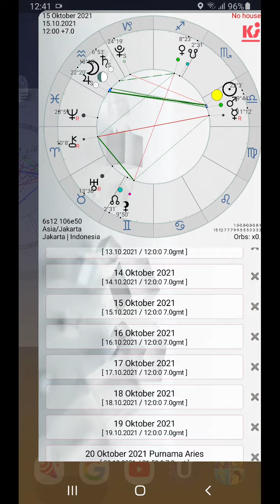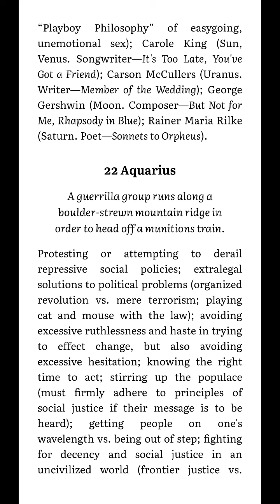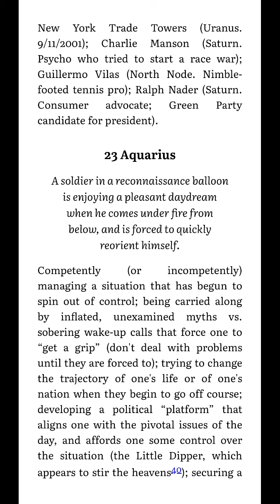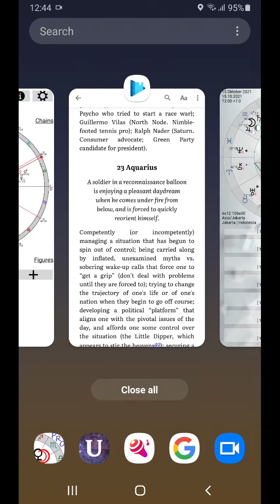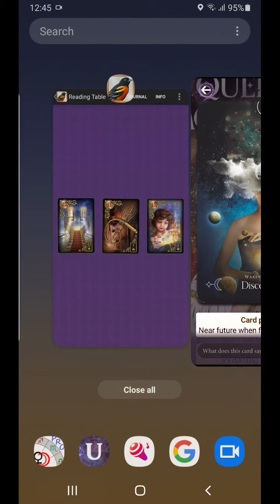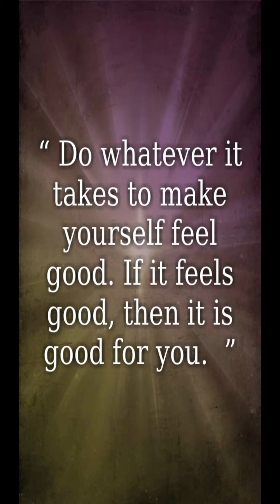15 10 2021 wlp sukar kita percaya diri mampu memenangkan "pertempuran" ini ditengah kecamuk "perang"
Planet-planet di langit membuat konstelasi yang “menarik” hari ini, dan temanya adalah perjuangan merebut kembali kemerdekaan. Walaupun harus “perang”, kita seperti punya kepercayaan bahwa kita bisa dan kita jelas-jelas punya strategi memenangkannya. Spirit seperti mengkonfirmasi bahwa jika ini membuat kita merasa “baik-baik” saja, maka lakukan apapun yang bisa kau lakukan…